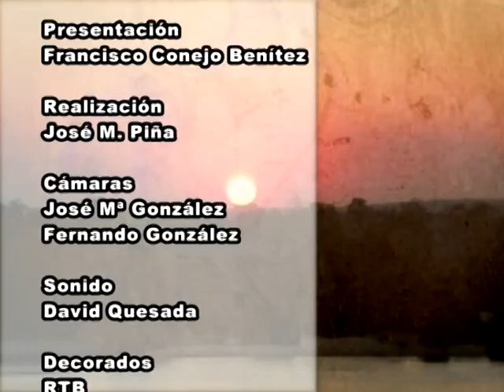Buenas Noches Señor Alcalde - 27 - Benalmádena